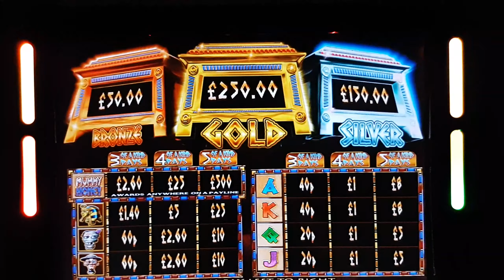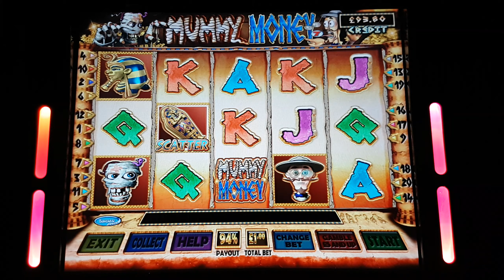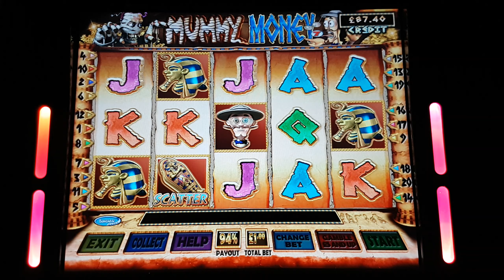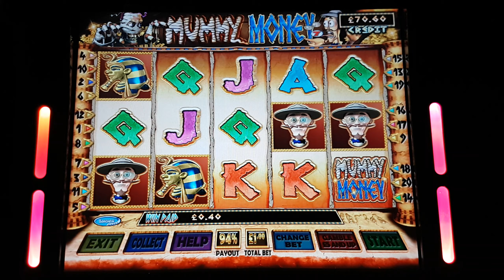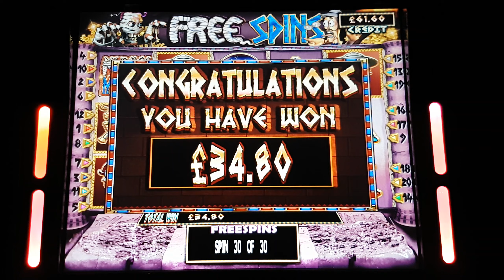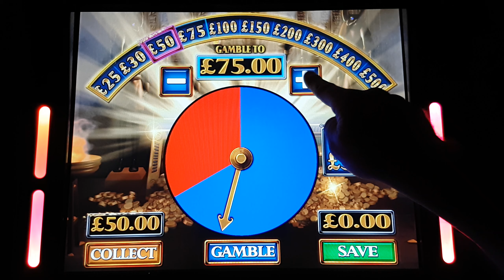£500 jackpot Mummy Money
Mummy money gameplay..max stake with freespins and retriggers..

Requested by Tizzy 1970